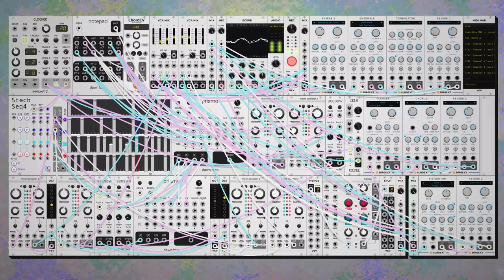dawn bree - i saw a tree that reminded me of you (modular synth ambient)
its still crazy to me how big trees can get. like have you seen those really big ones? they're so big and like hundreds of years old and just hanging out, being trees.

progression today is a bit different a I-ii-IV-vi but with suspensions that put it into pentatonic so we're walking up the pentatonic scale pretty much. not gonna say outright that this was just because i couldn't decide if i wanted dorian or major key today. anyways i hope you like this one, let me know what you think! :)